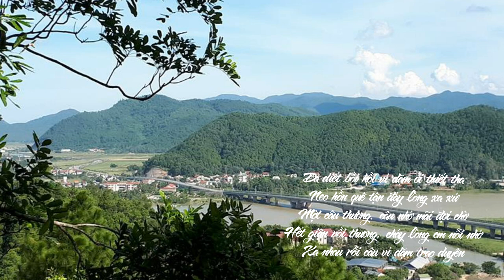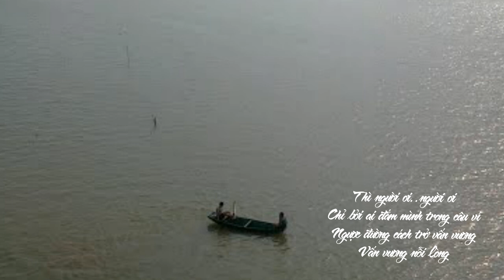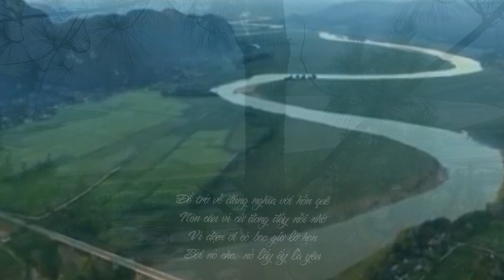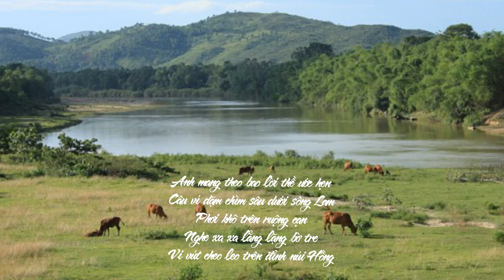Em gởi anh vào câu ví dặm - ST. Nguyễn Văn Định, Khánh Huyền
Em gởi anh vào câu ví dặm
Thơ - Hồng Toan
Nhạc - Nguyễn Văn Định
Ca sỹ - Khánh Huyền
Da diết bồi hồi ví dặm ơi thiết tha
Neo hồn quê tận đáy lòng xa xứ
Một câu thương, câu nhớ mãi đợi chờ
Hết giận rồi thương cháy lòng em nỗi nhớ
Xa nhau rồi câu ví dặm chao nghiêng...